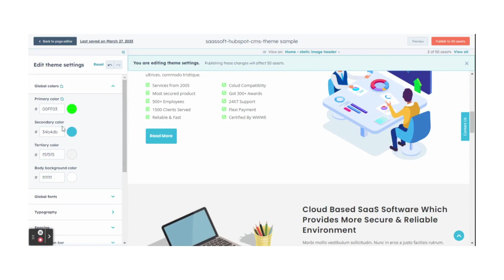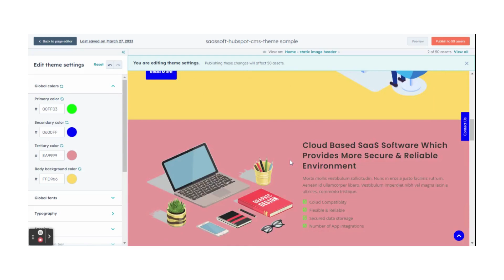How to edit HubSpot theme global colors?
How to edit HubSpot global theme colors?
In this tutorial, you can learn How to edit HubSpot theme global colors in an easy way

About Pennyblack
Pennyblack is one of the professional HubSpot CRM-based design and development agencies. We develop Lead generating HubSpot CMS Themes, email templates, Landing pages, and Expertise HubSpot-related services for multiple business categories.

Our HubSpot Services
We proactively design, develop, and deliver highly scalable digital solutions.

• HubSpot Onboarding Services
• HubSpot Designing Services
• HubSpot Development Services
• SEO & Marketing Services
• Speed & Performance Optimization
• HubSpot Migration Services

Our Popular CMS Themes
Check our Professional HubSpot themes below,

Our Free Elements
After you purchase the theme you can get $1000 worth of the below items for free.
• Free landing pages themes
• Free drag-and-drop email templates
• Free HubSpot blog templates

Our Email Templates
We provide multiple HubSpot email templates with creative designs and unique features

Our Support Team
We are a trusted solution for our clients. And we help our clients get rid of all kinds of difficulties in installation and customization.
• Contact form
• Email support
• Live chat
• Skype

Online Help Document:
We are here to solve all your difficulties.